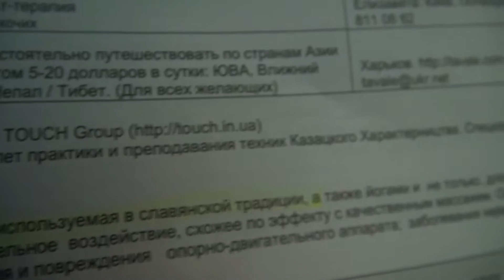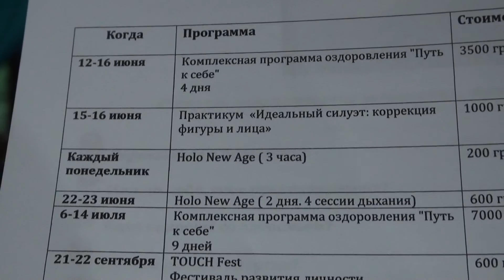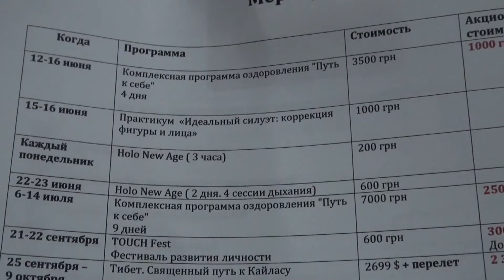Харламов Владимир. Практика "Доска с гвоздями" (29.05.2013) - 01896-98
Летний фестиваль практической психологии и тренингов "Альфа-фест".
Место проведения - Конча-Заспа (под Киевом).

Харламов Владимир - Управляющий партнер TOUCH Школы "Выход за рамки". Руководитель внутреннего обучения в TOUCH Group ведущий реабилитационной программы «Хаду»;Более 10 летпрактики и преподавания техник Казацкого Характерництва; Специалист аюрведического и точечного массажа, массажа внутренних органов;Обладает тайными знаниями, природной силой и сверхспособностями; Ведущий трансформационных дыхательных практик Holo New Age (авторская методика); Автор техник самоисцеления  и управления реальностью; Автор и ведущий цикла тренингов «Раскрой свои возможности».
Практика "Доска с гвоздями". Это один из инструментов достижения идеального здоровья. Гвозди - старинная практика, используемая в славянской традиции, а также йогами (и не только) для достижения состояния спокойствия и умиротворения. В результате человек получает мощное оздоровительное воздействие, схожее по эффекту с качественным массажем. Особая структура кристаллической решётки гвоздей позволяет снимать нижеперечисленные недуги: заболевания и повреждения опорно-двигательного аппарата, заболевания нервной системы, сердца и сосудов, органов дыхания, женские болезни, кожные заболевания и др.

Исх.файлы: 01896-98